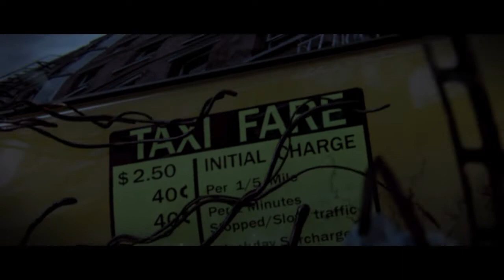[PROTOTYPE® Biohazard Bundle] Walk through part 1